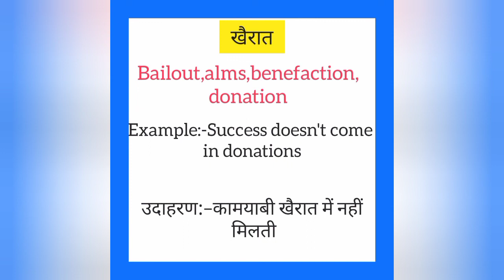Khairaat ko english mein kya kahate hain | खैरात को इंग्लिश में क्या कहते हैं | Donation meaning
Khairaat ko English me kya kahate hain
Khairaat को इंग्लिश में क्या कहते है